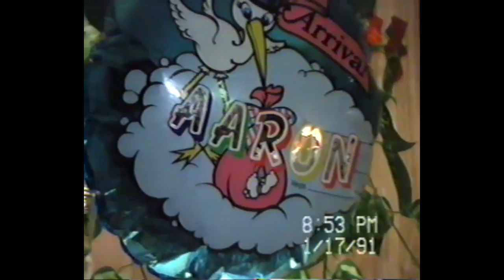Never Grow Up: UCLA Graduation 2013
Dear Dad, here's to your home videos not going to waste.

My tribute to growing up and being raised in San Diego by the most wonderful support system - family. It must have been difficult immigrating from the Philippines, but Mom, Dad and Lola, thank you for this life and making me who I am today. Lola Miling passed away Saturday morning during my graduation weekend, but at least she now has front row seats to watching me grow even more. My sister, Arianne, thank you for dealing with me through the good and bad, and I wish you happiness always. I will continue to make you all proud as I enter the "real world," accepting a job offer and working full-time in Los Angeles.